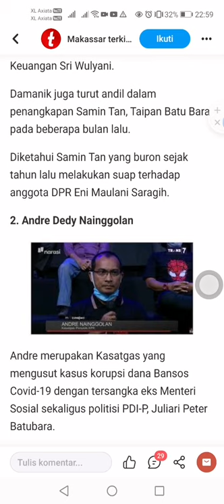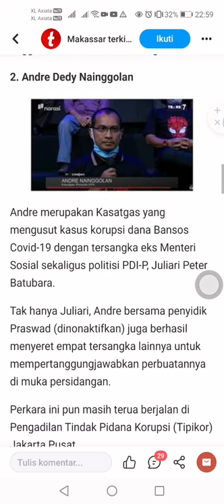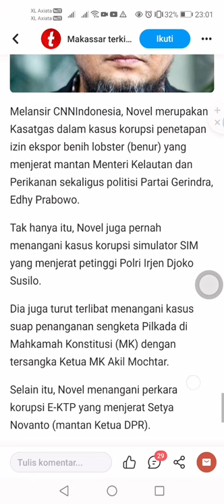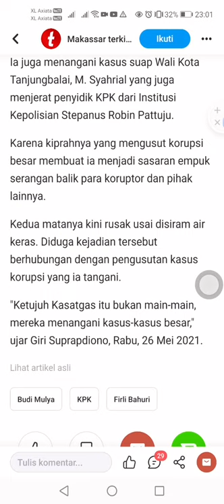Worksocial angga patrol law workers&salary and money laundering and invite teachers and lecturers